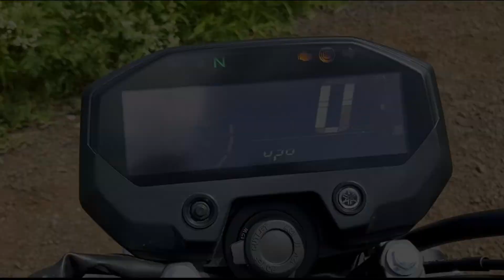Yamaha FZ-X 150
The Yamaha FZX 150 is a motorcycle produced by Yamaha Motor Company. It was introduced in the mid-1980s and was popular in markets such as India, Indonesia, and other countries in Southeast Asia. The FZX 150 was powered by a 149 cc air-cooled, four-stroke, single-cylinder engine and featured a five-speed transmission. It was designed as a standard motorcycle, with a upright riding position and a simple, utilitarian design. The FZX 150 was known for its reliability, fuel efficiency, and low maintenance costs, making it a popular choice for commuters and riders looking for an affordable and practical motorcycle.

Specs:
Here are some of the specifications for the Yamaha FZX 150:

Engine: 149 cc, air-cooled, four-stroke, single-cylinder
Power: 12.4 horsepower @ 7500 RPM
Torque: 12.2 Nm @ 6000 RPM
Transmission: 5-speed manual
Brakes: Front and rear drum
Suspension: Telescopic forks (front), swingarm (rear)
Seat height: 765 mm
Wheelbase: 1,350 mm
Dry weight: 114 kg
Fuel capacity: 12 liters
Note that these specifications may vary depending on the specific model and year of the Yamaha FZX 150. It's also worth noting that these specifications are subject to change and may not be accurate for all versions of the FZX 150. If you have specific questions about the specifications of your particular motorcycle, it's always a good idea to refer to the owner's manual or contact a Yamaha dealer for more information.

My videos are only for intended for information and entertain purposes only.